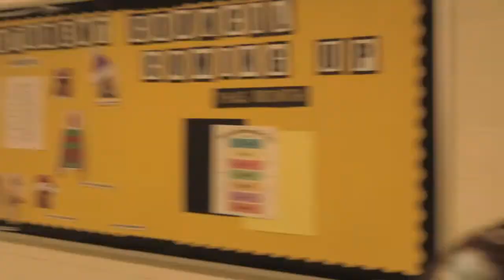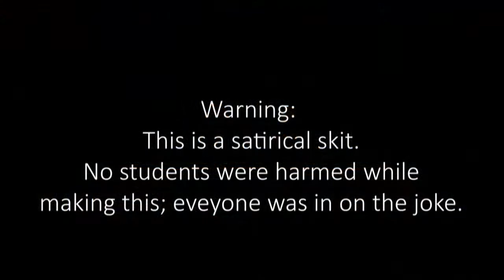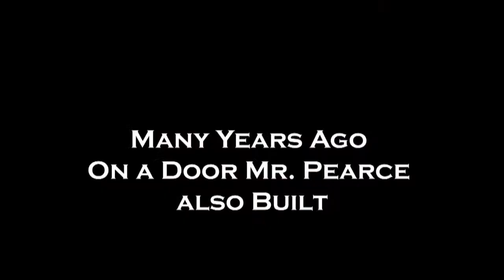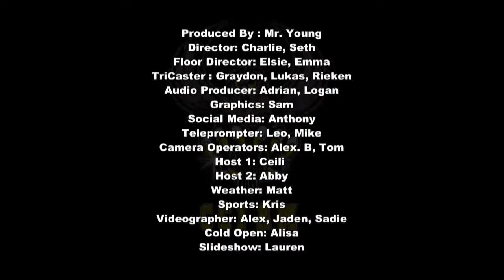March 5, 2021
Morning announcements for Collingwood Collegiate Institute, Collingwood, ON, CANADA.  New intro by CCI students using the theme from '6teen.' All copyright lies with Nelvana, Fresh TV, and Teletoon. We do not (nor ever will) claim any type of ownership to the introduction sample.